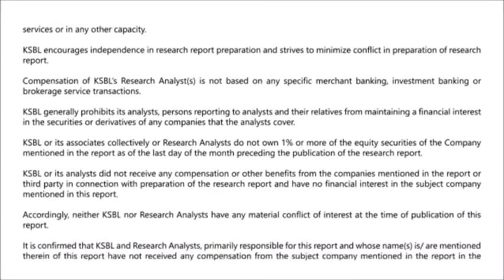Nifty erases all its morning gains and closes in the negative- Karvy Daily Wrap - up (27-03-2019)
Benchmark index Nifty erased its morning gains and slipped into the negative to end the day lower by around 0.33%.  India VIX spiked more than 3%. Advance-Decline ratio in Nifty favoured the losers at 16:34.
Among the sectors, NIFTY PSU BANK was the top gainer extending its gains from yesterday and registered its 6-month high levels. NIFTY PHARMA was the major laggard losing more than 1%.
As far as stocks are concerned, YESBANK, INDUSINDBK and IBULHSGFIN were among the top gainers while HINDPETRO, NTPC, TATAMOTORS were among the top losers.
Asian markets ended on a mixed note as Japan's Nikkei and South Korea's Kospi declined marginally whereas Hong Kong's Hang Seng gained over half a percent. European markets were trading lower by anywhere between 0.3%-0.5% at the time of writing this.
Technically, the immediate support for Nifty is around 11390 levels followed by 11350 levels. On the upside, the resistance is placed around 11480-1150 zone followed by 11550 levels.- Presented by Deepak Balkrushna Sakure (Research Analyst)